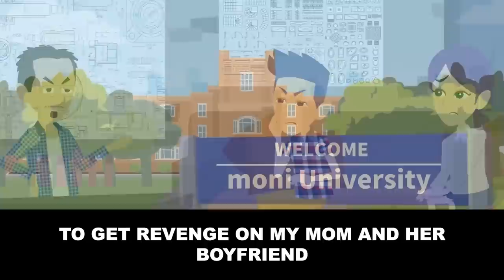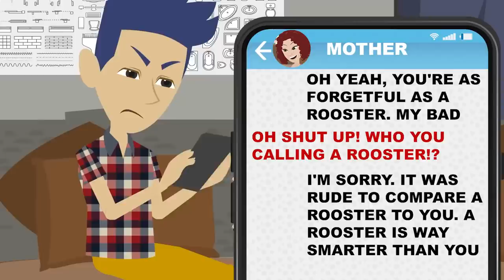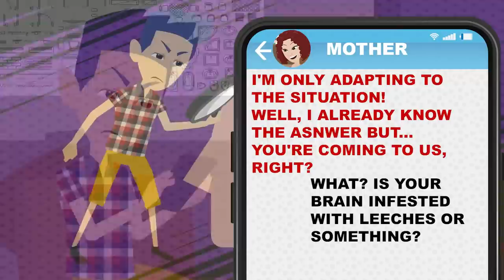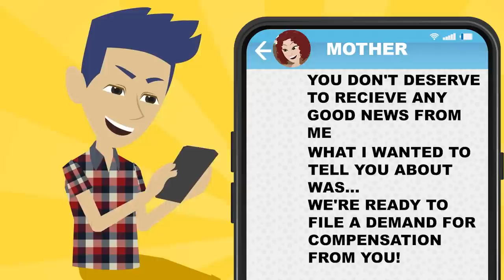My mother left us for this rich CEO [Text + Animation]